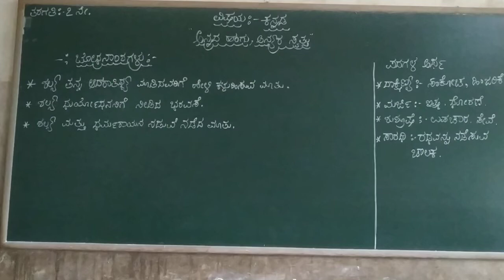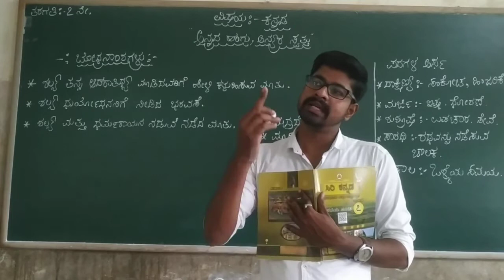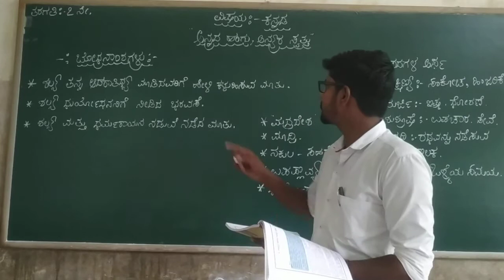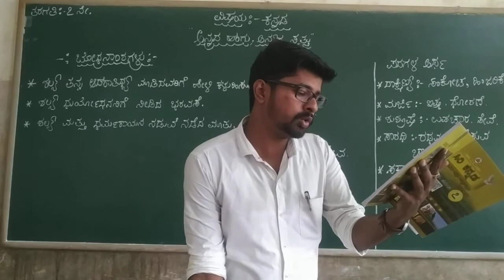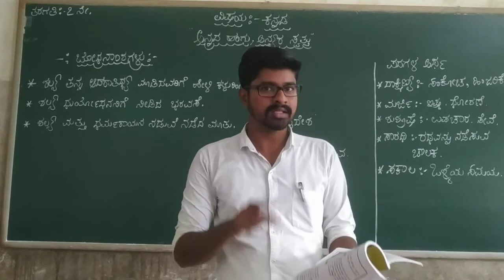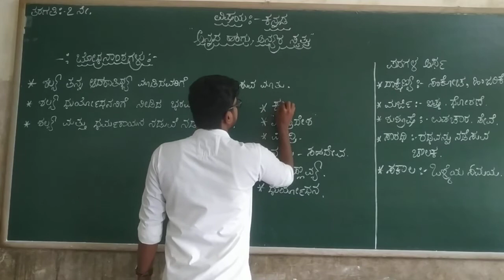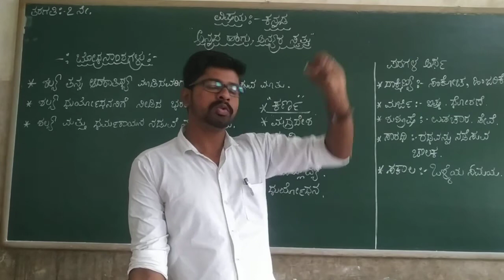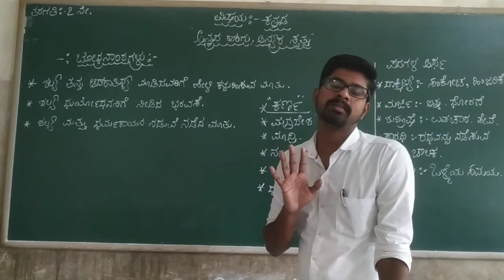7th Kannada Annada Angu Anyara Swathu Part 2 Class by Dyamanna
7th Kannada Annada Angu Anyara Swathu Part 2 Class by Dyamanna